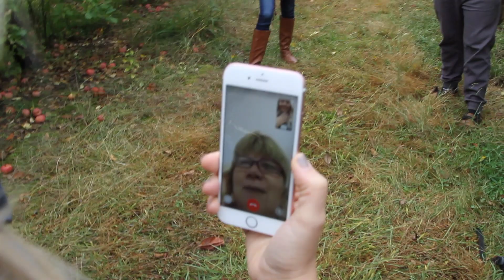We're Engaged!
We're Engaged!! Thank you so much to everyone who helped arrange this. We are so happy to be getting married soon!
Video Credit: thank you to Ben and Austin for making this video for us!